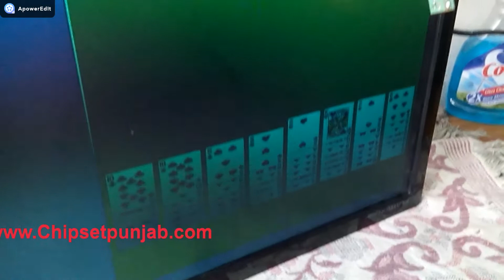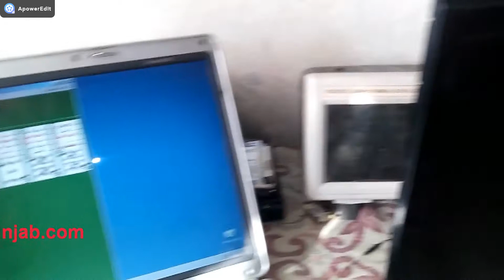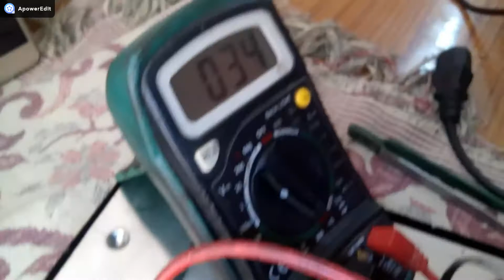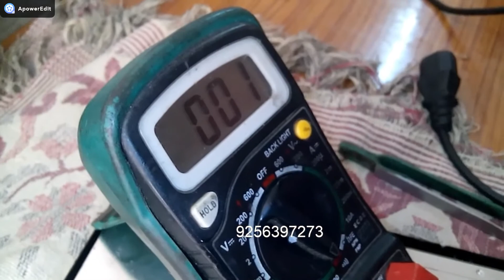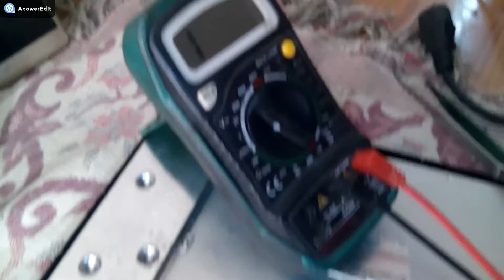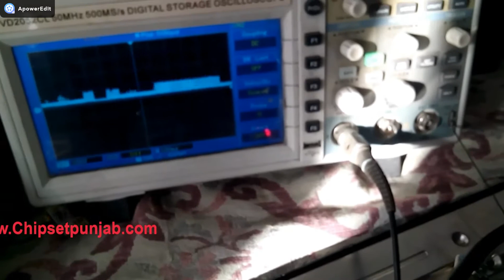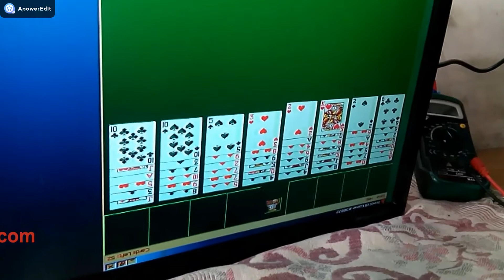how to repair colour problem in lg lcd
Also, I have another channel where I explain new technology so consider checking that out:

My personal PC:

ANT ICE 200-tg case : 3,200 ==

R5 3600 : 18,300 ==

1660 super : 21,000 ==

450 W : 2,500 ==

16 GB : 7,000 ==

Sata 2.5" SSD : 2,900 ==

ARGB PWM 120mm fans : 1300 ==

Other products(Best Value Picks):

Corsair Vengeance LPX 8GB DDR4 3200MHZ C16(High Quality RAM) ==

SanDisk Cruzer Blade 32GB USB Flash Drive ==

Crucial BX500 240GB 3D NAND SATA 2.5-inch SSD(Best budget SSD) ==

HyperX Cloud Stinger (Best Budget Gaming Headset) ==

Cooler Master Hyper 212 LED (Best Budget CPU Air Cooler) ==

Corsair Mid-Tower Gaming Case ==

GIGABYTE Nvidia GeForce® GTX 1650 Super™ 4Gb ==

AMD Ryzen 5 3400G with Radeon RX Vega 11 Graphics ==

AMD Ryzen 5 3600 6 core (Bestestttt Value processor) ==

Intel core i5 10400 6 core(good value) ==

Intel Core i7 10700k 8 core (good value) ==

MSI Gaming GeForce RTX 2060 Super 8GB (Best Value Mid range) ==

MSI GeForce RTX 3090 Ventus 3X 24GB GDDR6X OC ==

Note : above mentioned links are affiliate links, so when you buy a product, pay a bill or do a recharge I get a small commission from the purchase made but it won't cost you more, It is a great way to support my work and channel.